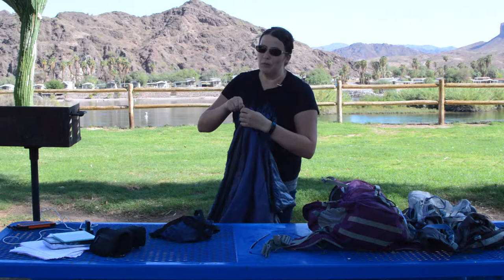Camping Gear I Hate: Outdoorsman Lab Sleeping Bag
Hashtag NotSponsored.

Did you bring the hatorade and popcorn? Because it’s not all kittens and rainbows when it comes to camping gear.

** YOUR EXPERIENCE MAY DIFFER ** In fact, you may even enjoy using this Outdoorsman Lab Sleeping Bag. This review is my opinion only.

Gear in this Video:
Outdoorsman Lab Sleeping Bag